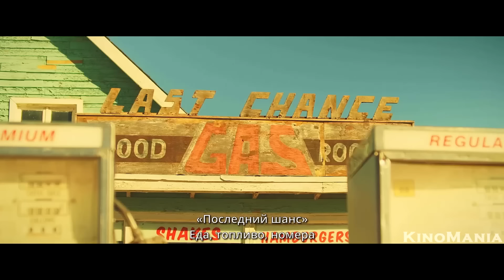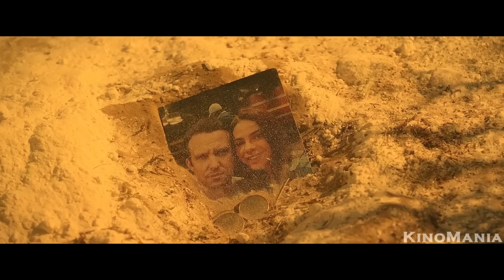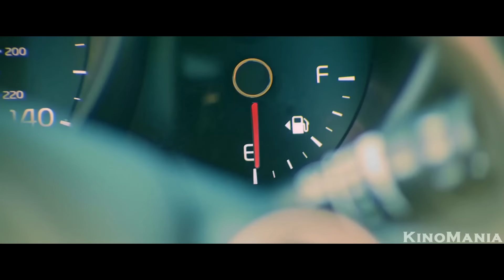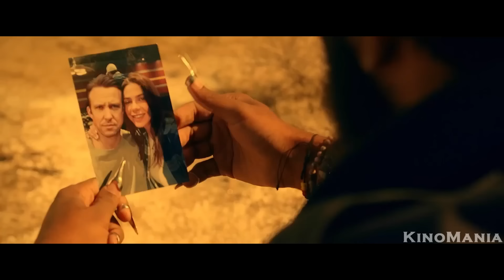Odamsifat Mavjudod O'liklarni Taqib Qilib Ularni Nargi Dunyoga Olib Ketardi